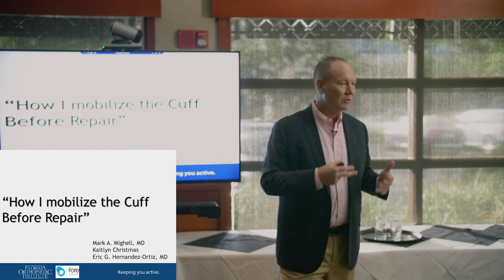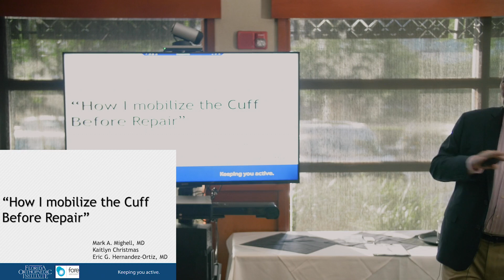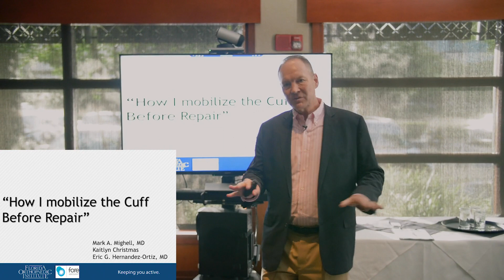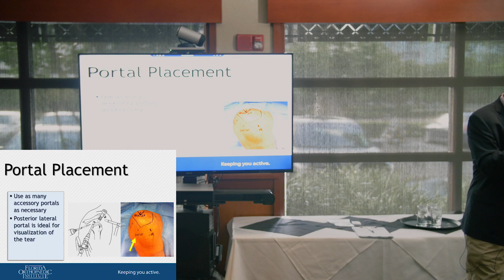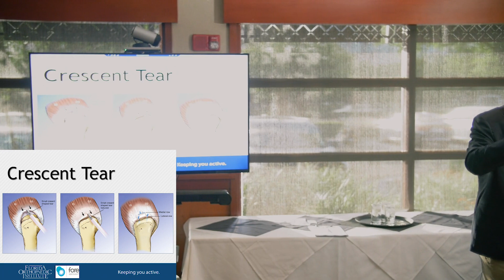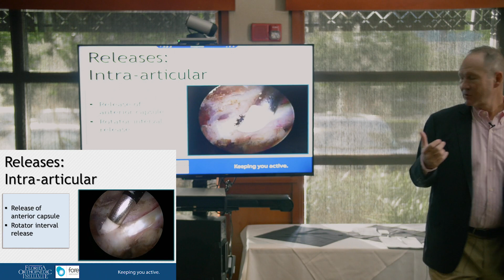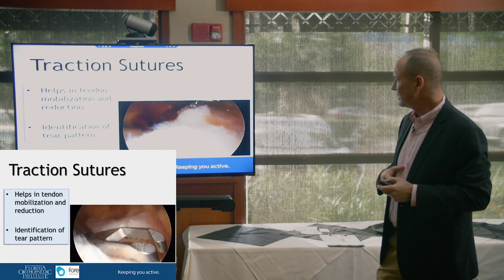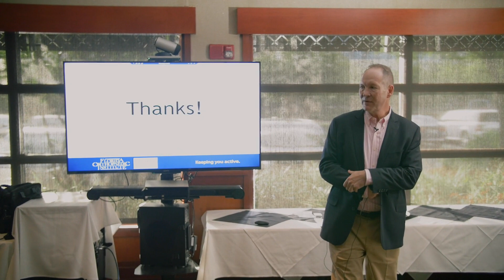Dr. Mighell Lecture, How I Mobilize the Cuff Before Repair - Florida Orthopaedic Institute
We're going to talk about here as you will see patients that have rotator cuff problems in your practice. And by far most people who have rotator cuff tears will never need surgery. OK so. If you're well so young it doesn't matter. But if you're 60 years old I'm close to 60. I have a 50 percent chance of having a rotator cuff tear at the age of 60. We don't operate on every six year old. So people who have rotator cuff tears always come in and they're like I was a Mason you know, I was a brick layer, I was a hairstylist I was doing hair everyone always wants to think of a reason why they have a rotator cuff tear. But the majority of them are just degenerative. They just happen. So people get rotator cuff tears but the patients always will go well I was in college I was playing football and I hurt they didn't tear the rotator cuff when they're in college you don't live like 40 years with the rotator cuff tear. In college, people don't usually tear the rotator cuff so it's very unusual to see someone in their 20s with a rotator cuff tear. I don't think he's been with me now close to five months. We haven't seen one 20 year old with a rotator cuff there. They don't get it. They may get rotator cuff tendinitis and may have a rotator cuff partial tear which is a bad term deal because when patients read their report they go doctor while I have a rotator cuff there and says partial tear of the rotator cuff and what is a partial tear of the rotator cuff.

In your opinion as a radiologist. It's almost like it's scuffed.

If I took something rubbed this tablecloth and it was all rough but that's what a partial tears are. If It's on the underside it gets beat up a little bit but it just means the actual thickness of the cuff is less. Not that it's like my skin. I hate to say it but like I used to have nicer skin. But you know your skin gets thinner as we get older. We all hate it. You guys not to worry about it yet. But you know that's it's it's thinner and the rotator cuff you get thinner and that can be a partial tear when you see thinning of the cuff. So that's a bad term because patients just read cuff tear all they see in the report and they'll come in. I got six tears and my cuff Doc and I'm like All right six tears here cuff and they're reading the report or labral tears.

So what percentage of the population at age 40 has a labral tear. If you had to say Neal? 50 percent. That's just part of the natural aging process. But patients get their MRIs back and they go Oh my God I got a labral tear or if they get in a car accident God forbid then someone's responsible for that labral tear. It's not right. So you know and that's that's a tough one because he knows right now my daughter pulled out in front of another car in rural Virginia and she stopped and they hit her bumper. But now there's injuries everywhere. Like a 20 mile an hour collision injuries you know anyhow. So I want to start with that because most people don't need to have surgery for rotator cuff problems. So then the question is who does. So there is one variant that usually is more likely to get it.

So if I fall God forbid again like I do with my achilles going out of this restaurant. Land on my arm and I tear my rotator cuff and acute traumatic tear which is one out of six. Those are patients that benefit from rotator cuff repair more than others because they did not have a problem they had a fall. And if so what I wanted to show you is that what kind of goes into if you do have surgery. So we know that if you if you don't have an acute traumatic tear and you have a patient that's over the age of 65 you always should send a physical therapy first. You know they're going to benefit from some physical therapy and if you do injections you can inject them. But those patients will probably benefit from one round of physical therapy. They always want to get an MRI.

I know they probably come to you guys and go I need an MRI because they see that on TV and that's OK to get an MRI. But just remember when they get that MRI. The MRI for me right now says partial thickness rotator cuff tear, labral tear, biceps tendonitis and tendinopathy because I've had an MRI my shoulder doesn't hurt right now but I've had it injected before. So just make sure you I usually explain them I said Look I'm gonna get an MRI but you're sixty five we're probably going to see a partial thickness tear in some tendinopathy. So when they come back. Oh hey doc. Exactly like you said I had had this and you can treat him therapy and injection anti-inflammatory is all that is just fine. There's no urgency in treating degenerative rotator cuff tears. Meaning that if you fall outside the door that's urgency.